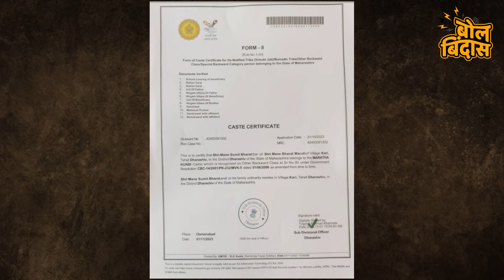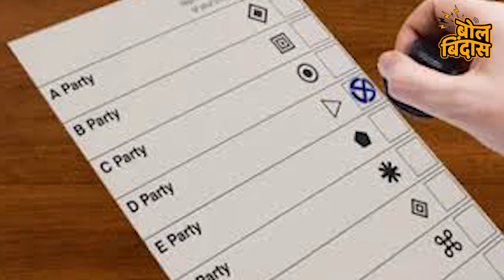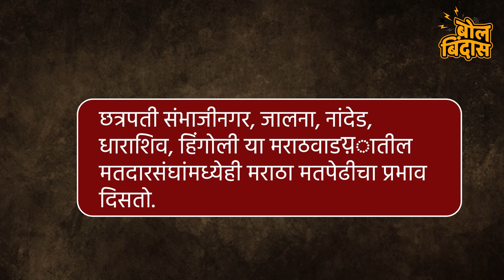जरांगे च ठरलंय ! पण . अशी असेल रणनीती